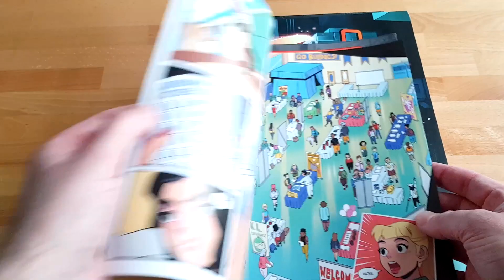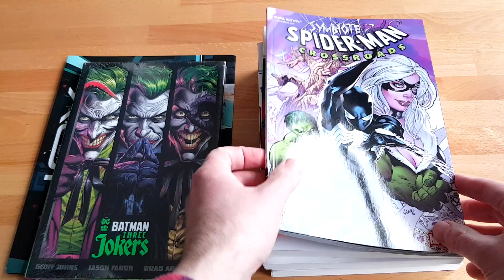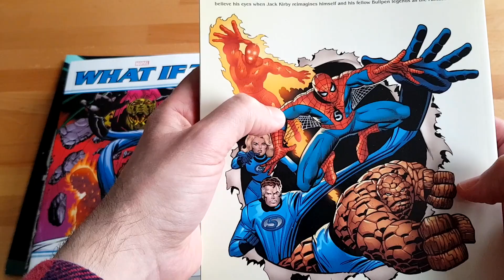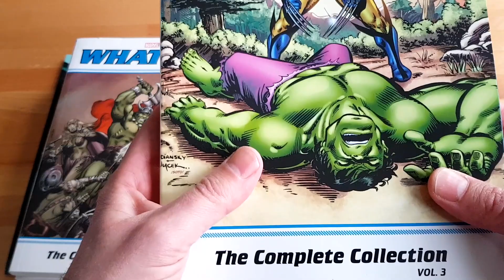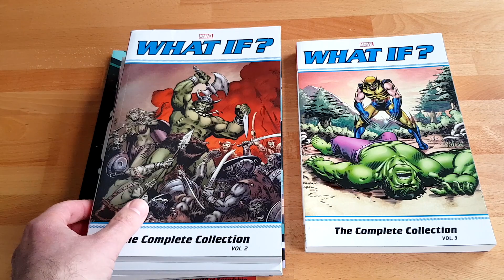Nieuwe comics! Spider-Man, Batman en klassieke Marvel | 675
De sequel van de vorige vlog. Het pakket met nieuwe comics uitgepakt.